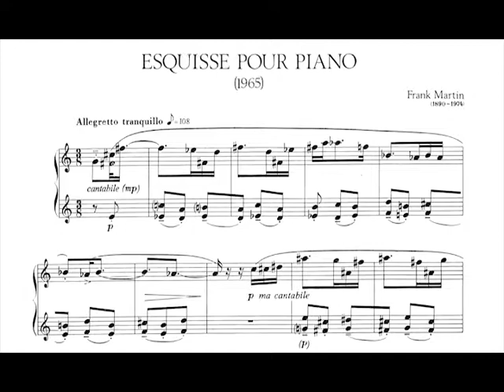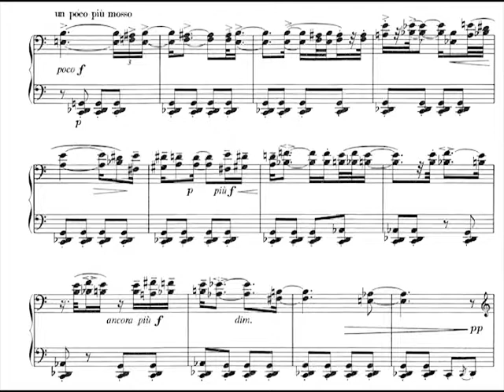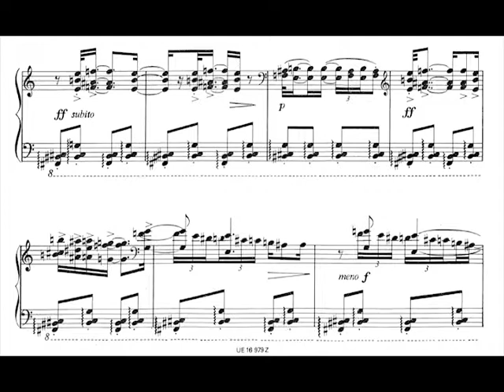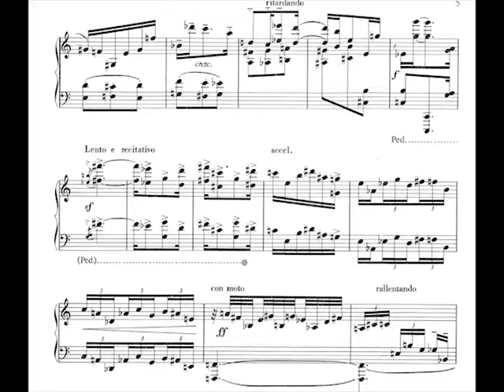Frank Martin - Esquisse for Piano (1965) [Score-Video]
Frank Martin - Esquisse for Piano (1965)